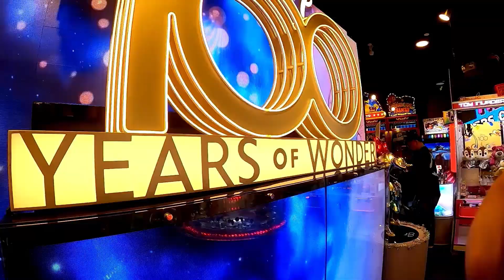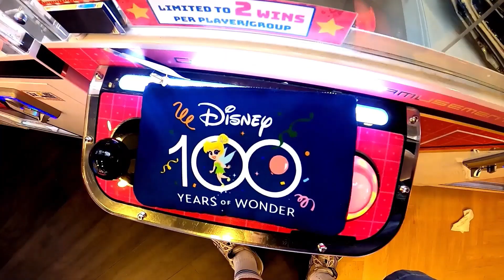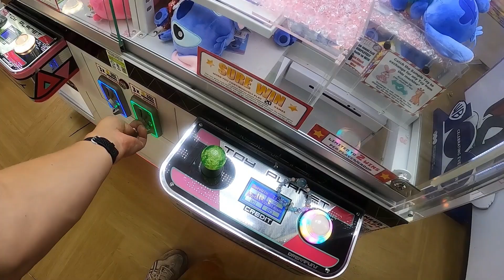Celebrating Disney's 100th anniversary with an avalanche of Stitches! Claw machines, Singapore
At the claw machines at Cow Play Cow Moo in Singapore, quite a few wins! December 2023